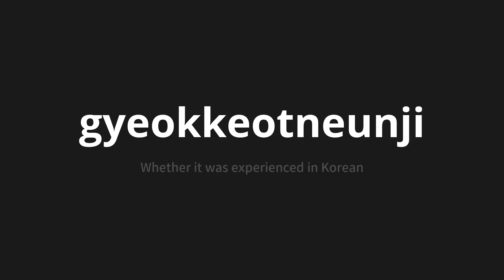How to pronounce gyeokkeotneunji | 겪었는지 (Whether it was experienced in Korean)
Master the Pronunciation of 'gyeokkeotneunji | 겪었는지' - which means : Whether it was experienced in Korean 📝 with @PronunciationKorean 🎓🗣️ - [Your Guide to Korean]

Learn to pronounce 'gyeokkeotneunji' perfectly in Korean with our easy and engaging tutorial by @PronunciationKorean! 📖📽️ In this comprehensive video, we provide you with native speaker examples 🗣️👂 and phonetic breakdowns 🎵 to ensure you get the pronunciation just right.